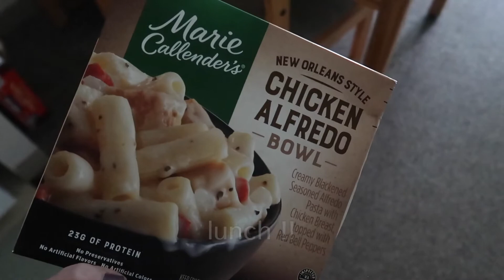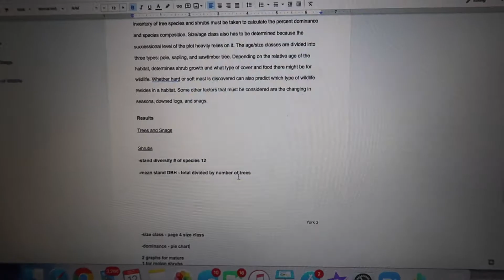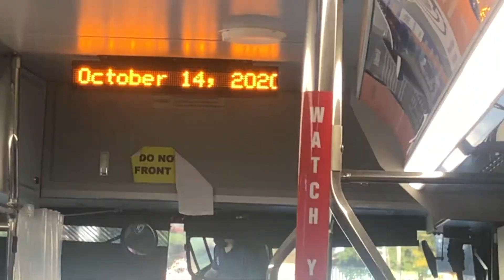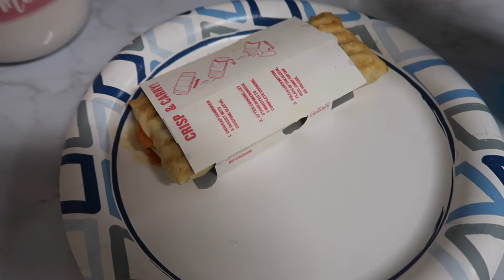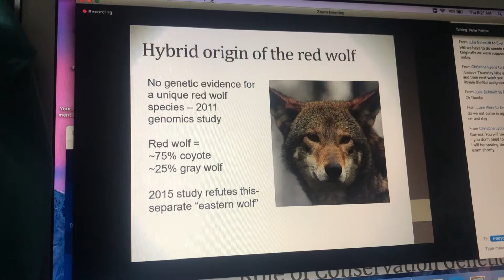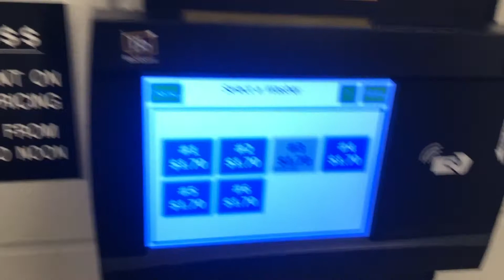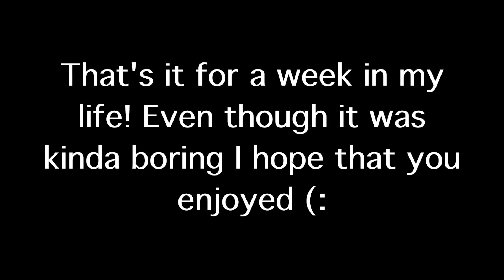COLLEGE WEEK IN MY LIFE / University of New Hampshire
This video is an insight of what my life looks like during the pandemic at college! It's kinda boring but hope you still enjoyed (: Have a great day !!

College: University of New Hampshire
Year: Sophomore
Major: Sport Studies